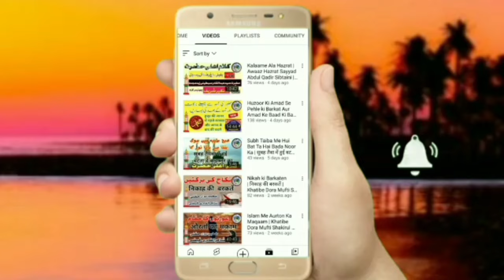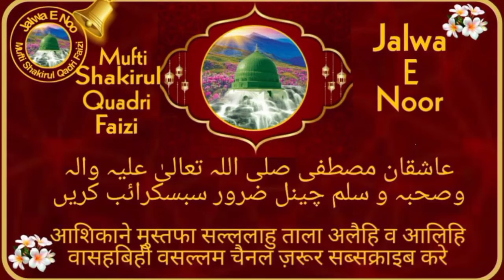Qazi e Shahar Banaras | Jalwa E Noor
Qazi e Shahar Banaras Mufti Gulaam Yaseen Noori Ke Inteqal Pe Taziyat | Jalwa E Noor